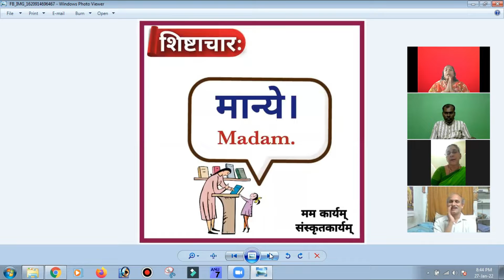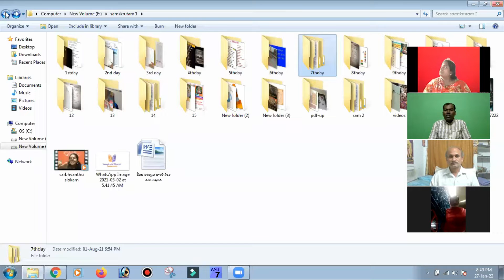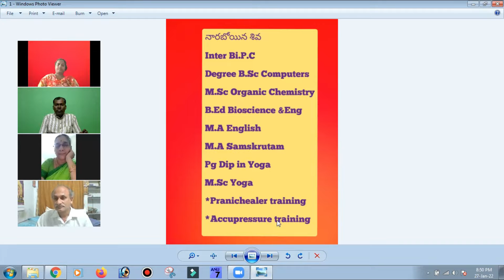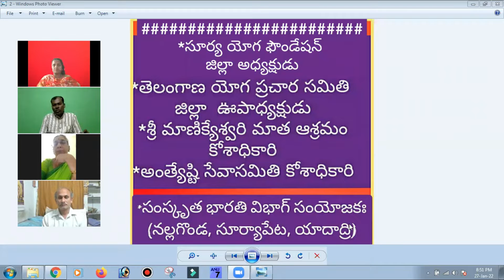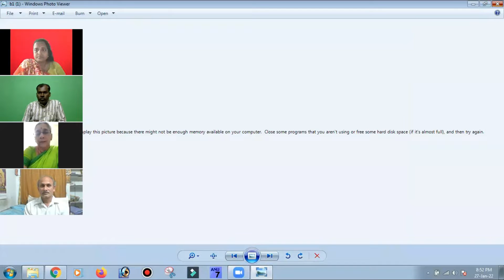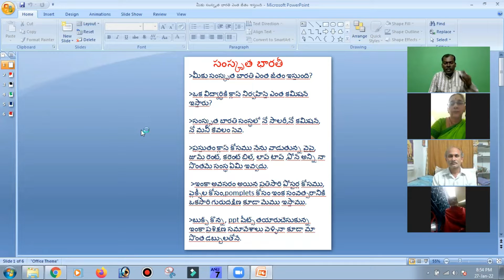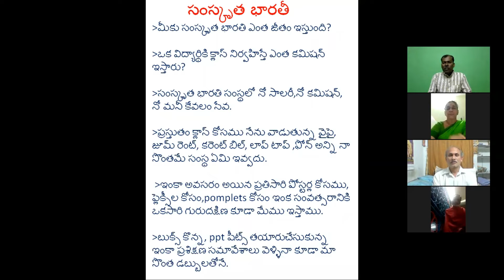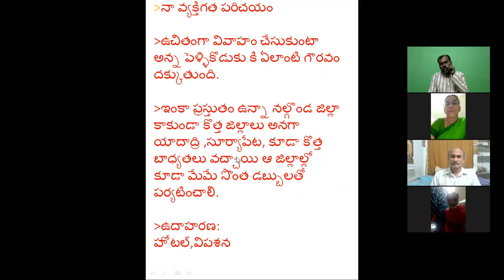samskruta class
యోగ భారత్ ఆధ్వర్యంలో  ఆచార్య శివ గారు
నిర్వహిస్తున్నటువంటి Shiva's Yoga Bharath  channel లొ
యోగా సంబంధ విషయాలు,
సంస్కృత భాష సంబంధ విషయాలు,
 ఆరోగ్య విషయాలు,
ఆధ్యాత్మిక విషయాలు వీడియోలు,
అగ్నిహోత్రం, ఆడియో msg లు,
పిల్లలకు నీతి కధలు,
భారతీయ సంస్కృతి సంబంధ విషయాలు,
గొప్ప వ్యక్తుల గొప్ప గొప్ప అనుభవాలు
yoga bharath
introducing yoga, Indian culture to the people who want to know about our culture.
in our Chanel not only Indian culture,yoga,Sanskrit also we are giving some information.
follow the